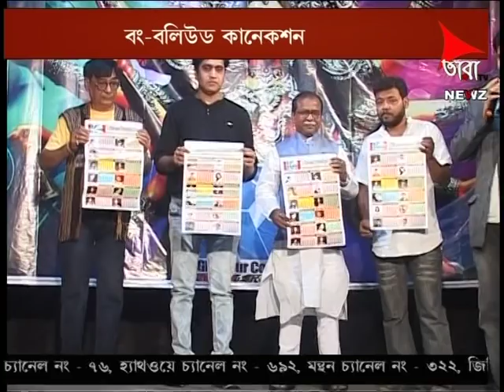KMGC PROGRAMME KARAN